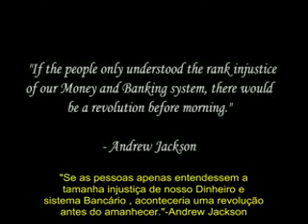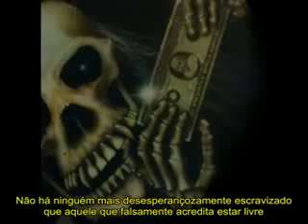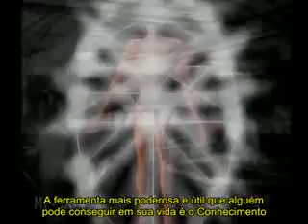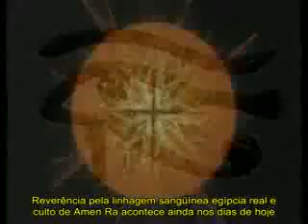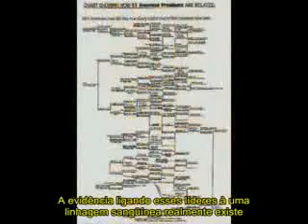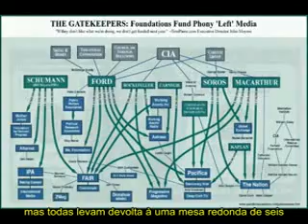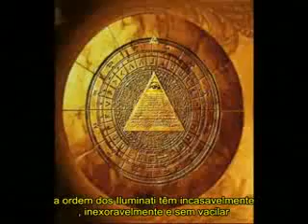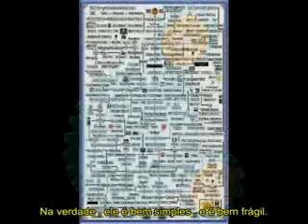O governo único do anticristo chegou_ New World Order_parte 1.3